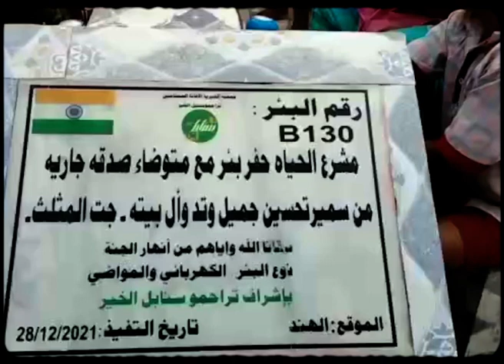مشروع الحياة حفر بئر مع موضئ صدقة جارية من سمير تحسين وتد و أل بيته